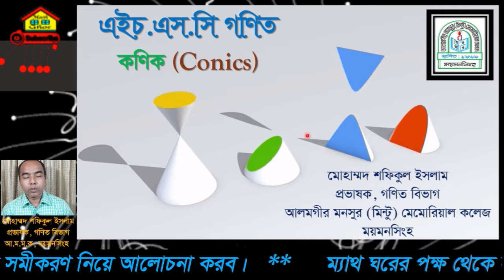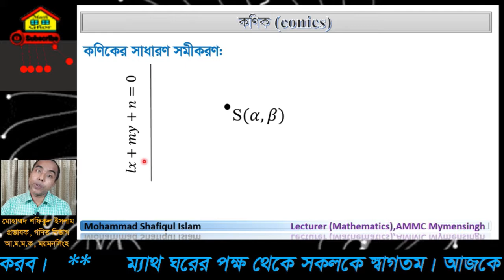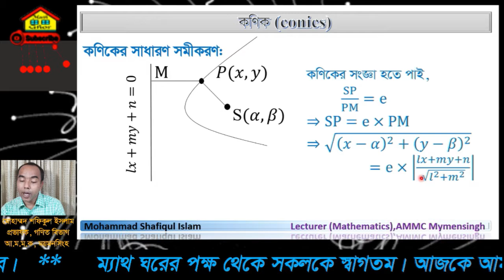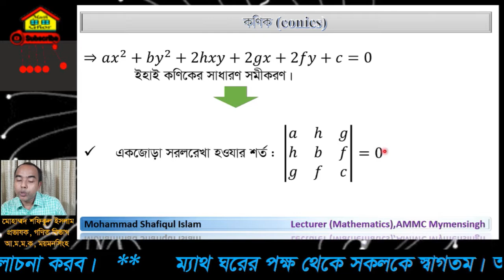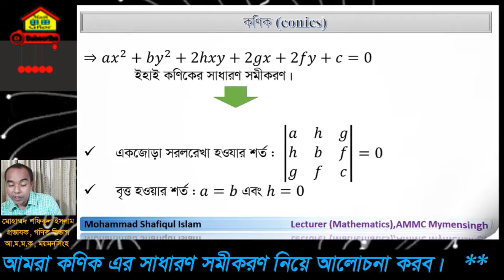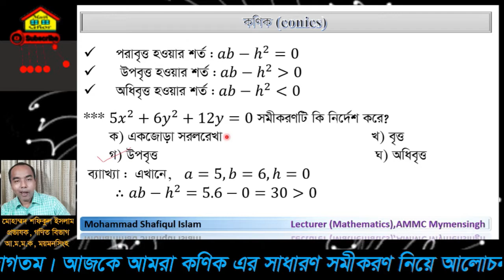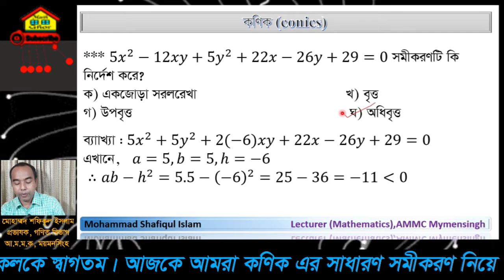HSC Conics Bangla (কণিকস) Part-2 | Higher Math 2nd Paper | Shafiqul Islam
Learn the Conics in this video. Video tutorial by Shafiqul Islam Math.